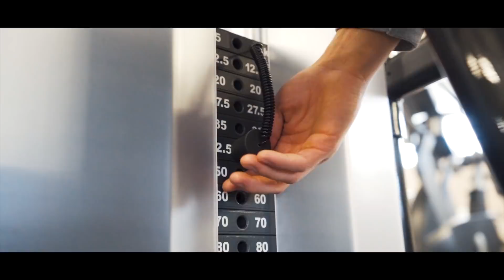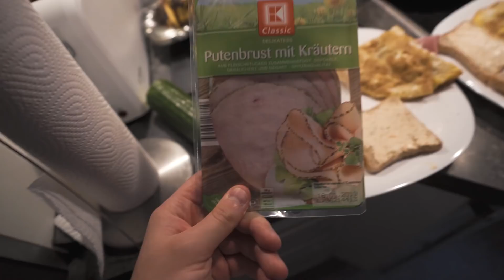WAS IST MIT WILLI LOS?!